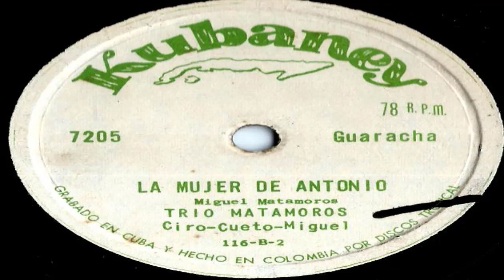LA MUJER DE ANTONIO - Trio Matamoros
Guaracha  De/   MIGUEL  MATAMOROS/  Canta/  Trio  Matamoros